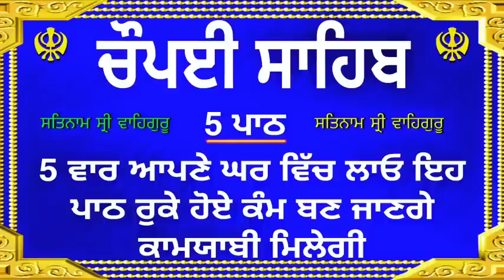chaupai sahib |ਬੱਚਿਆਂ ਦੀ ਕਾਮਯਾਬੀ ਲਈ ਘਰ ਵਿੱਚ ਲਗਾਉ ਇਹ ਪਾਠ/ਚੌਪਈ ਸਾਹਿਬ/Chaupai shaib path/sodhi sultan